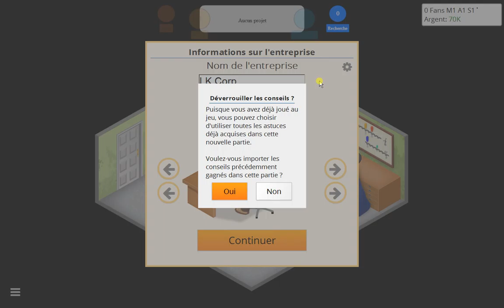Game dev tycoon, présentation et gameplay - Lucky&Kik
Petit gameplay de présentation du jeu bien sympa Game Dev Tycoon